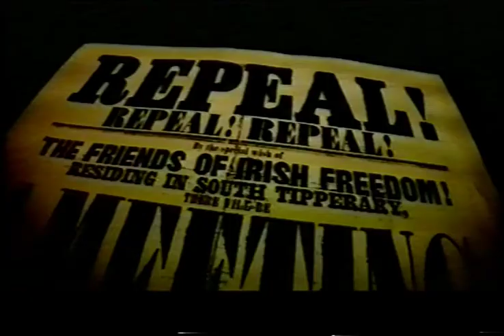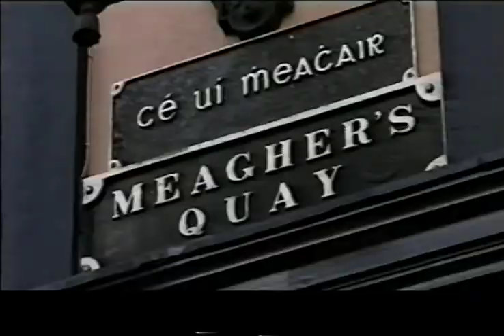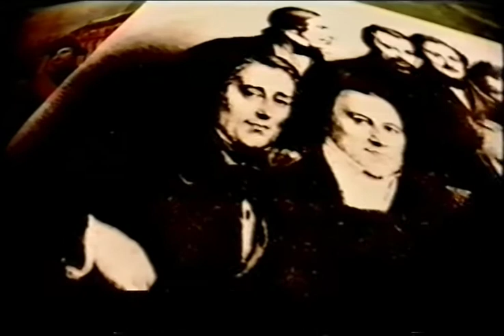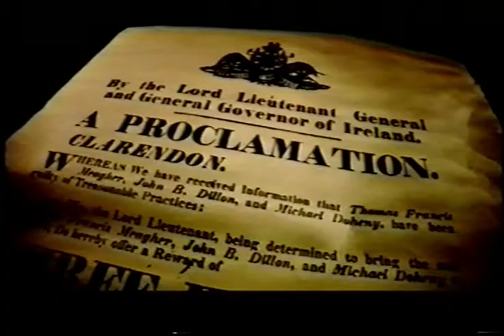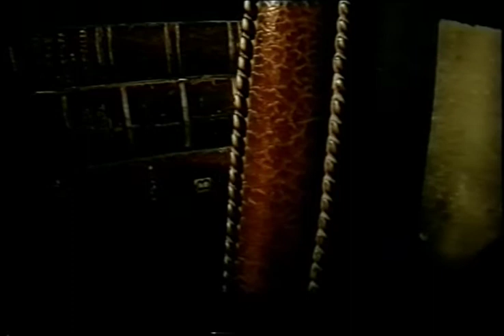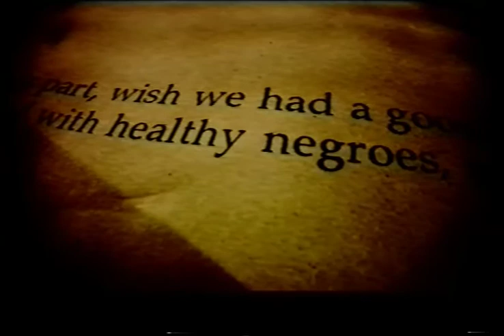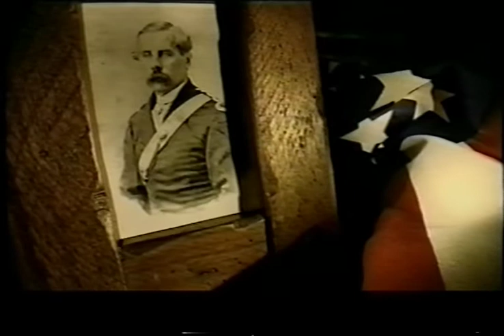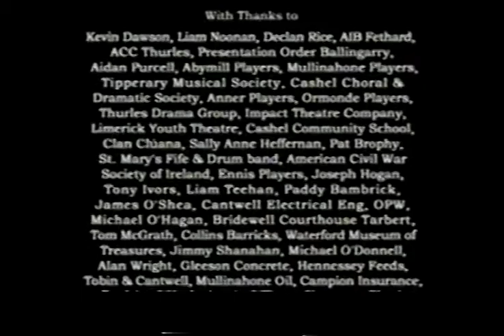Young Irelanders - A Call To Arms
Written & Directed by John O'Donnell